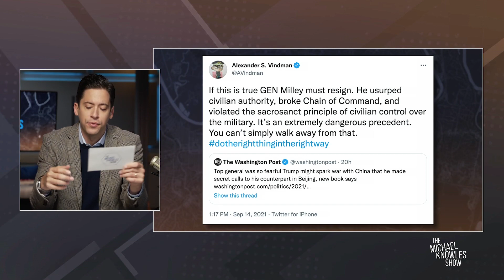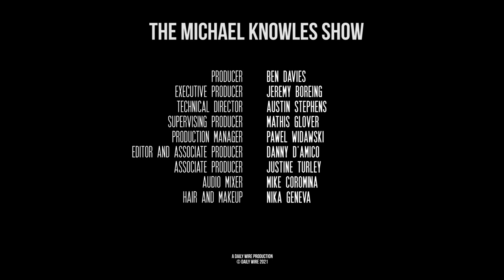The Super Legit California Recall | The Michael Knowles Show Ep. 843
The California recall effort fails, Joint Chiefs chairman Mark Milley flirts with treason, and the funniest man in the world dies unexpectedly.

For more Daily Wire content, like this Facebook page and the @Michael Knowles Facebook page.